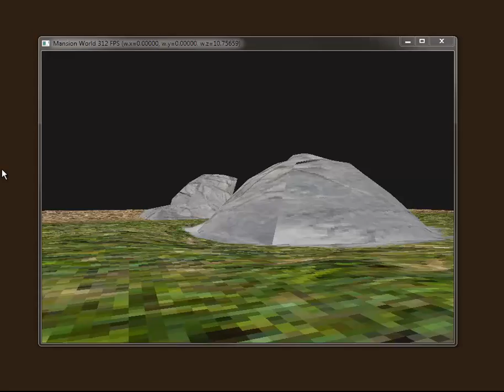grassy park rocks